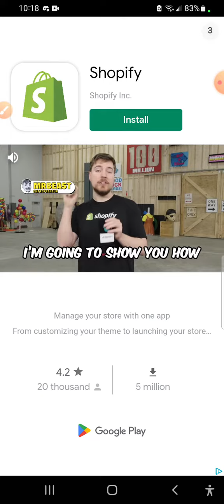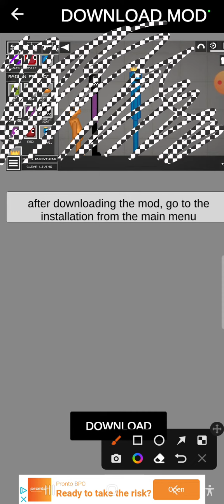Bob Bob rainbow friends.....